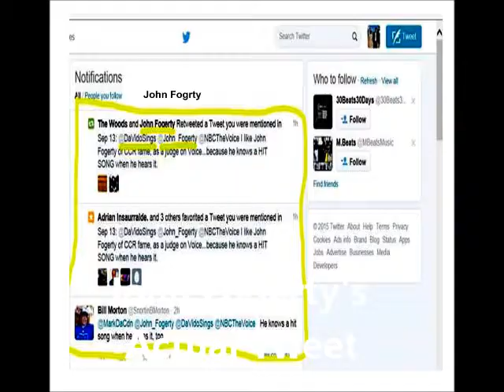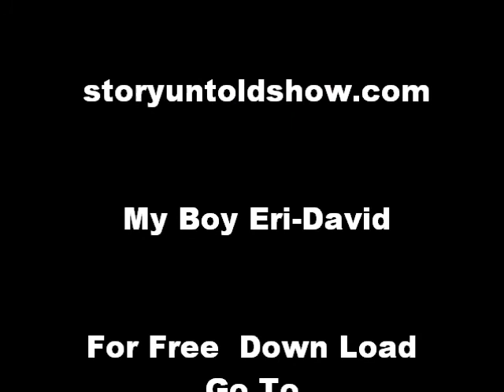DaVido Live WOLD Radio Interview and Larry Chance I Believe DooWop Song Performance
DaVido, lead singer of DaVido and the LiBeatos is interviewed by DJ PJ on WOLD Oldies Radio 1079 about his new album Retropolitan Theatre and his debut single Running Every Red Light. He performs impromptu Larry Chance and The Earls' "I Believe". His clean and powerful vocals will blow all you Doo Wop fans away.